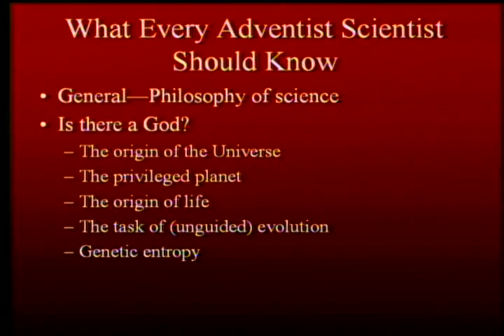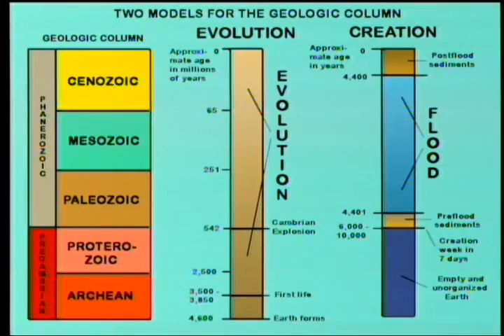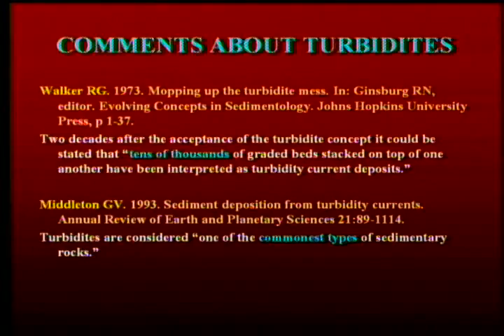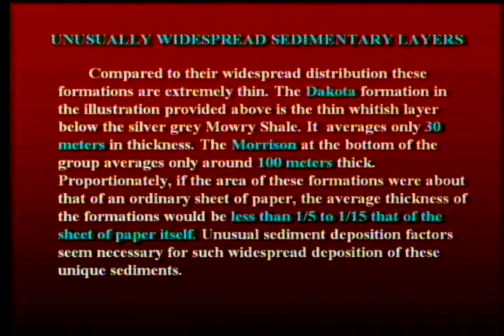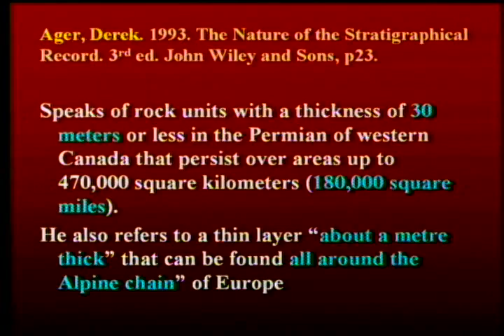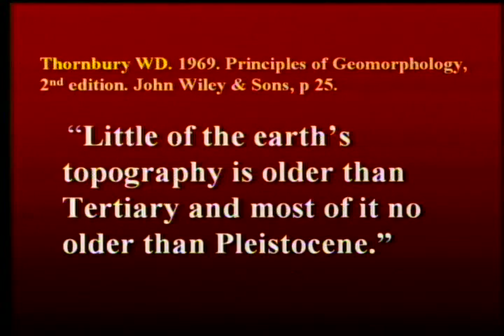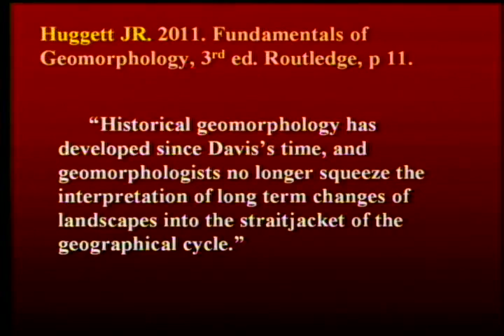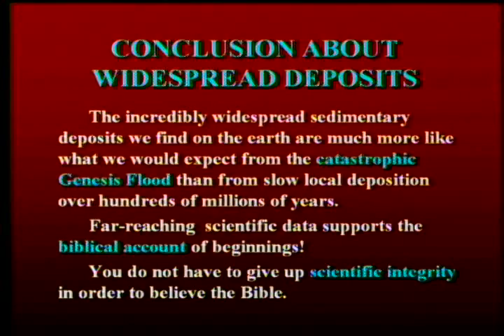What Every Adventist Scientist Should Know: Widespread Layers, Turbidites 4-19-2014 by Ariel Roth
We continue a series on What Every Adventist Scientist Should Know.  This seventh week we discuss the presence of geologic layers that cover huge areas and are very flat.

1. Ager D. V. 1993. The Nature of the Stratigraphic Record, 23rd ed. John Wiley and Sons.
2. Chadwick A. V. 1978. Megabreccias: Evidence for catastrophism. Origins 5(1):39-46.
3. Middleton G. V. 1993. Sediment deposition from turbidity currents. Annual Review of Earth and Planetary Sciences 21:89-114.
4. Roth A. A. 1998. Origins: Linking Science and Scriptures. Review and Herald, p 216-219.
5. Stokes W. L. 1950. Pediment concept applied to Shinarump and similar conglomerates. Bulletin GSA 61:91-98.
6. For Power Point discussions designed for students see: Discussions 14-16: The Astonishing Genesis Flood, parts 1-3 on the author's webpage - SciencesAndScriptures.com